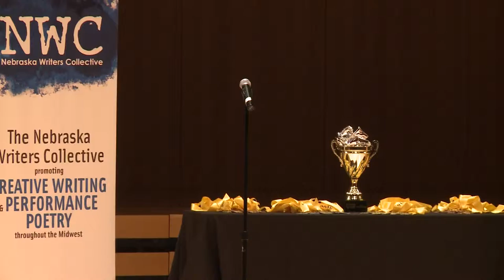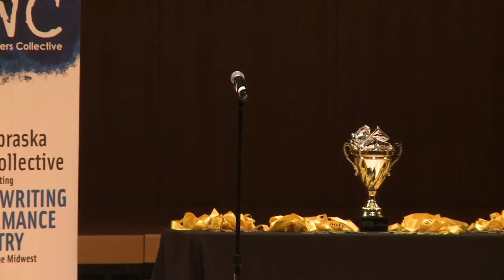Louder Than a Bomb Great Plains, 2016, LTAB Finals Holland Center